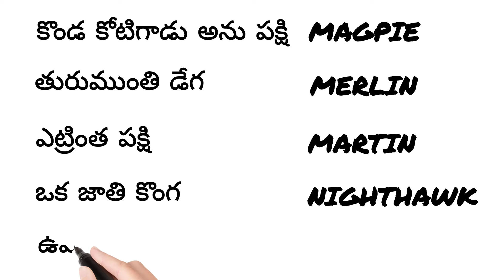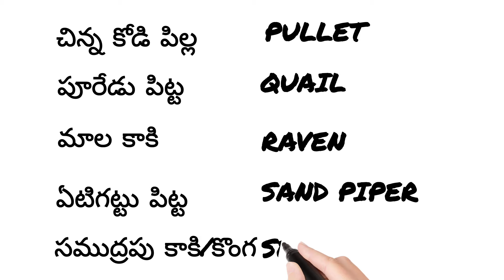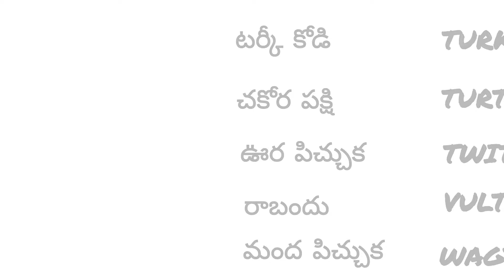|| BIRDS NAMES PART 2 || DAILY USED ENGLISH WORDS || LEARN ENGLISH TELUGU || @UniversityOfTelugu ||